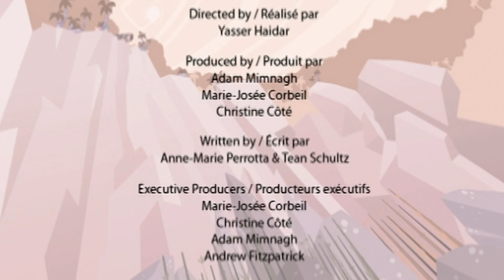Dinosaure | SMILIDON, MAMMOUTH ET LE T-REX | Dessin Pour Les Enfants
Pour encore des faits | Explorez le monde des dinosaures d'Amérique du Nord avec ce Dessin Animé Complet en Français...Apprenez des faits génials sur l'Afrovenateur, le T-Rex et des autres dinosaures avec Je Suis Un Dinosaure